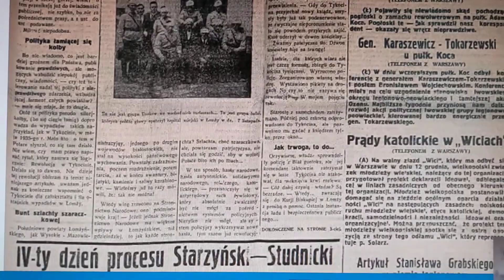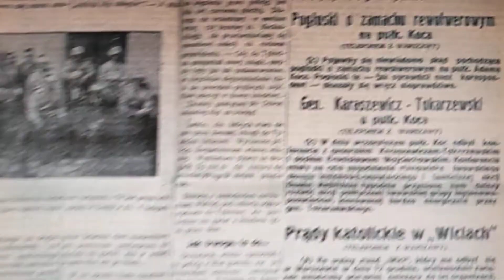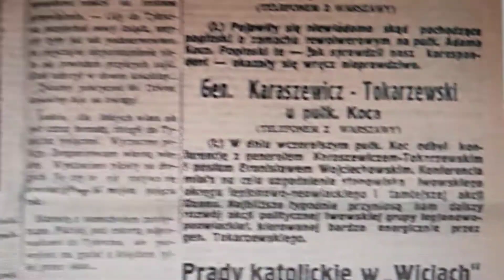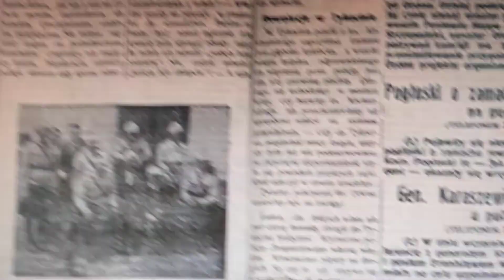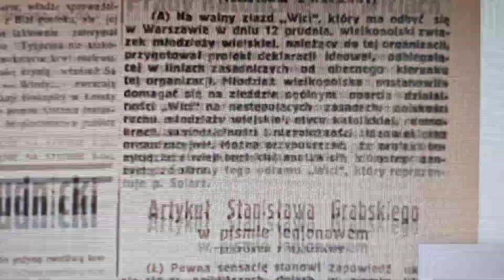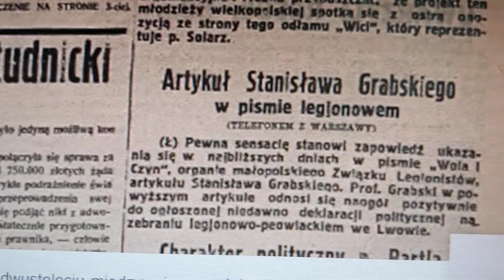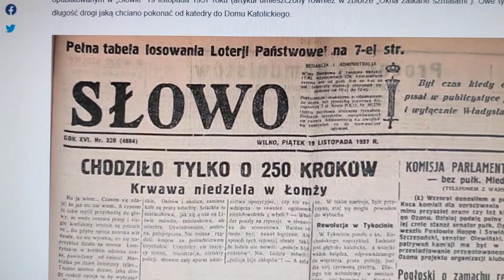Arcybiskup Jalbrzykowski Krwawa Niedziela w Łomży 7.11.1937- Andrzej Wyszynski w Rosji 111 tys